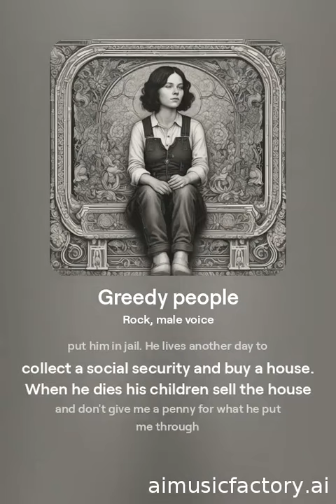October 6, 2024